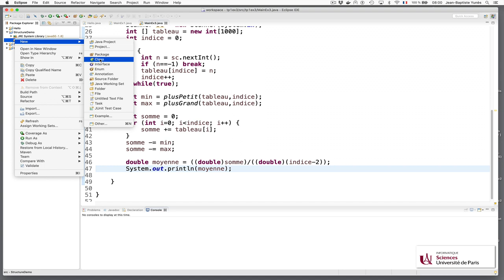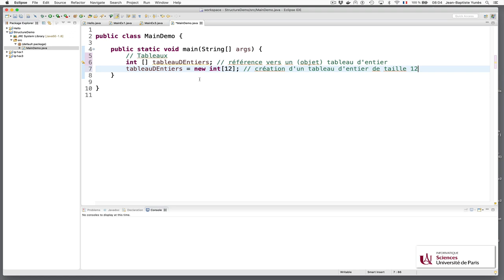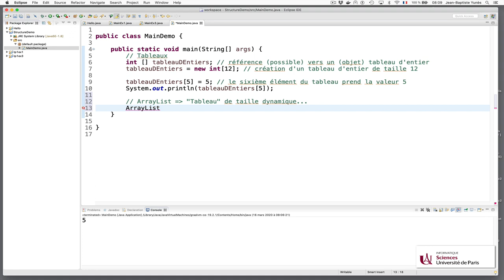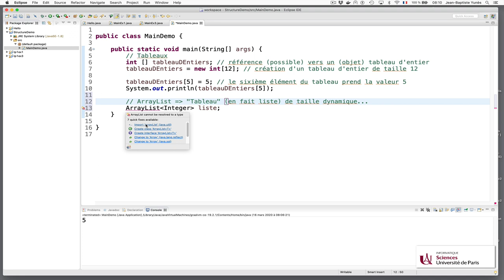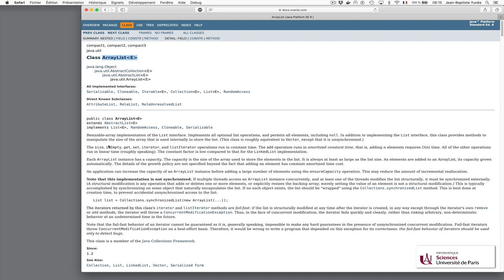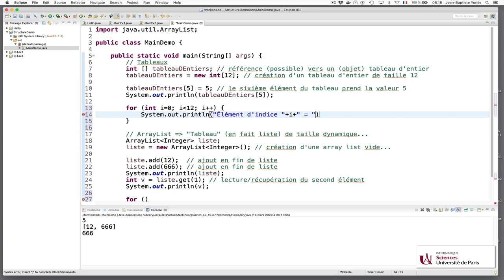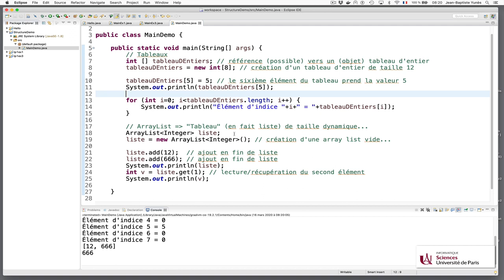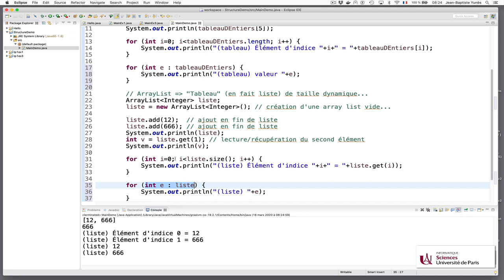Cours Java (1) : les structures de données de base...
Tableaux et ArrayList en Java, ou «comment stocker des données» ?